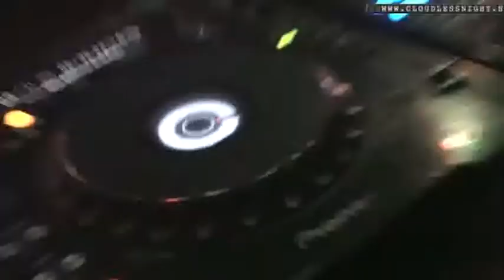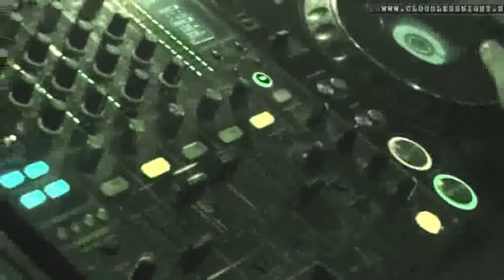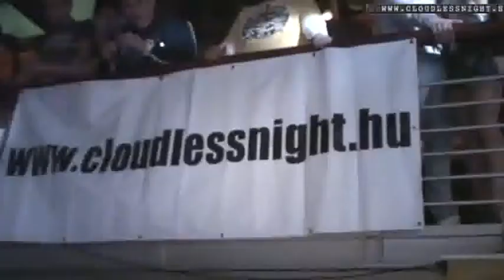Szubjektív - 2014.06.17.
- Vendég: Bödő Róbert, lemezlovas